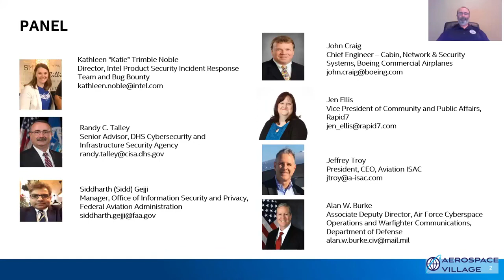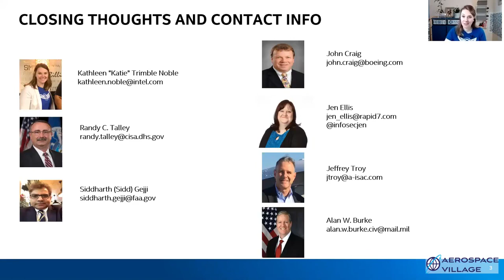DEF CON Safe Mode Aerospace Village - Panel - Building Connections Across the Aviation Ecosystem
Across the Aviation Ecosystem, there is an increased effort to collaborate and coordinate to protect Information Technology (IT) and Operational Technology (OT) systems at airports, airlines, aviation management, and manufacturers and vendors via the supply chain. This diverse panel will share their insights and current activities between government, industry, and the security research community. Learn how you can participate in and ensure the safety and security of the Aviation Ecosystem.